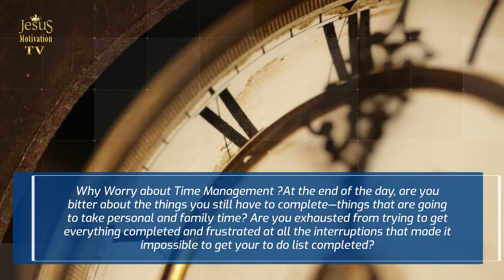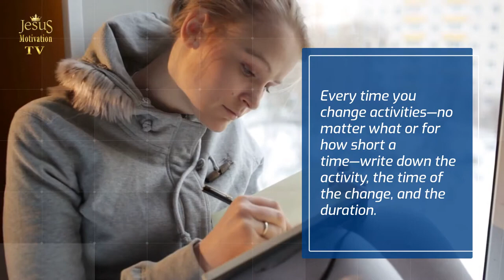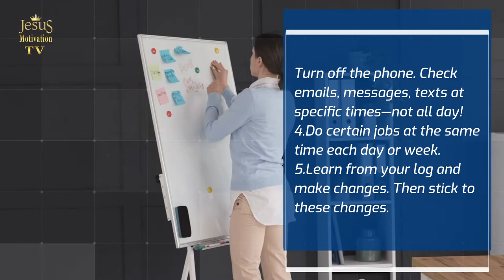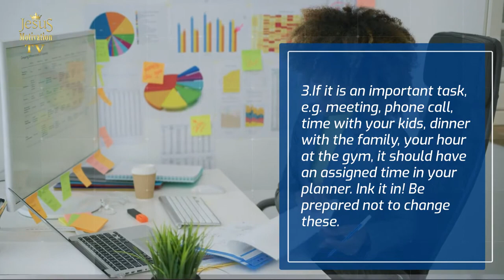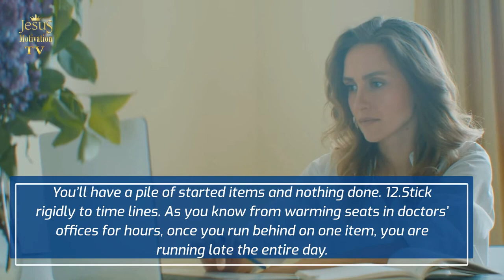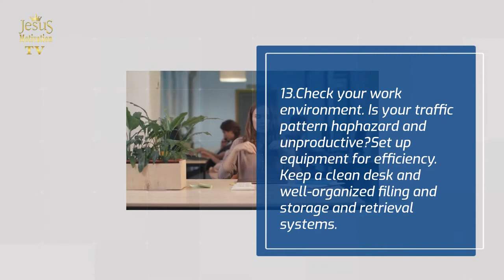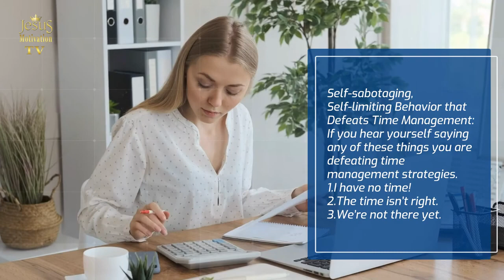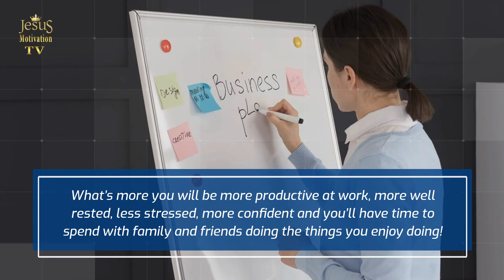How to become a Better Wife Volume 3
The goal of Three Angels Media International (3AMI) is to provide multi-cultural media-entertainment, and inspirational contents that shape character, provide hope, empower our audience for deep personal reflection on our earthly journey, and prepares the people for a higher calling by teaching and promoting moral, wealthy, healthy, and other valuable lessons that empowers the viewers to live on purpose through the media.